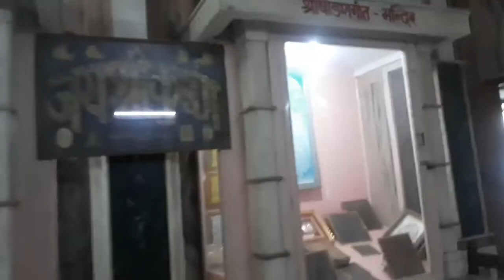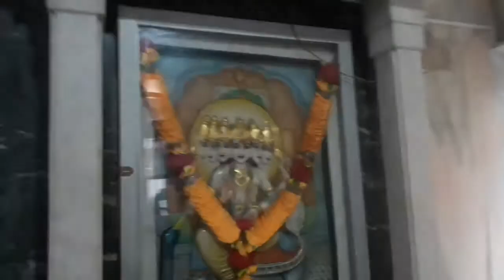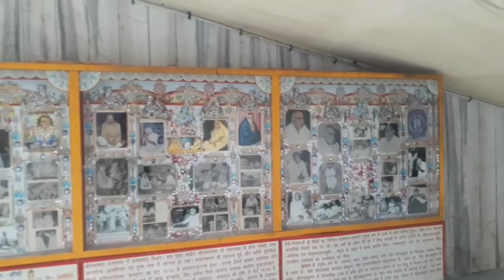Geeta vatika mandir#asuran market.